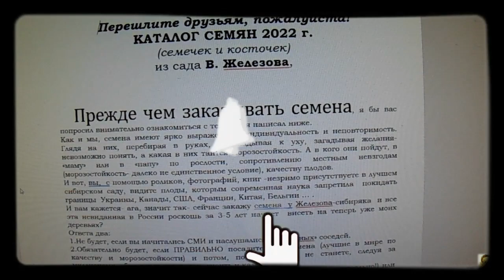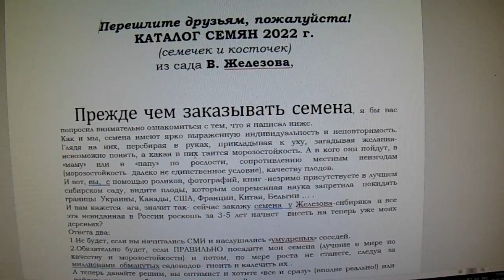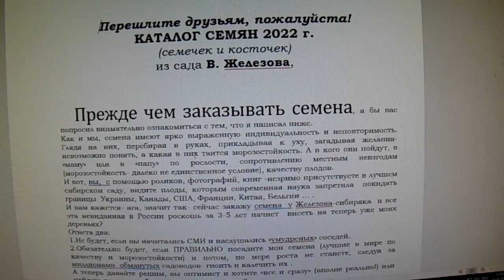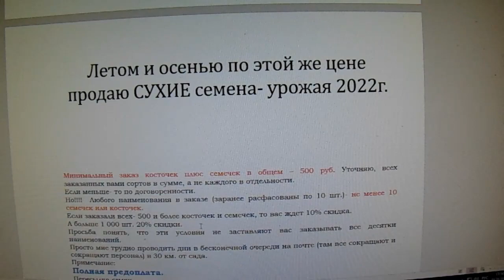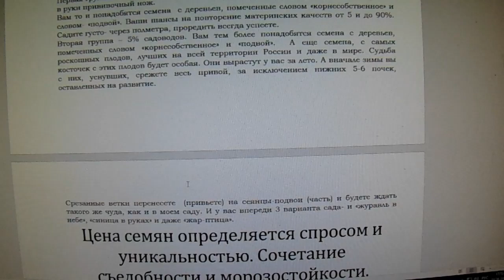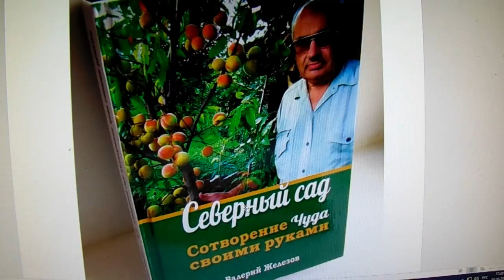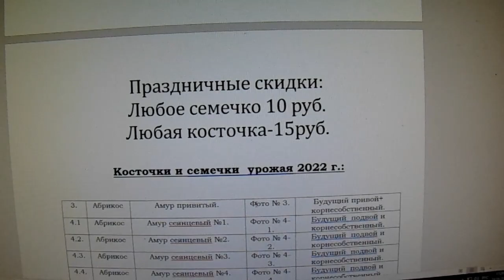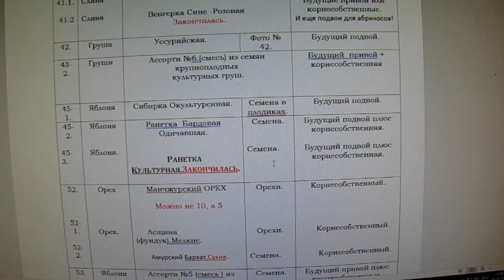В. Железов. Сухие семена летом? Скидки и проблемы.